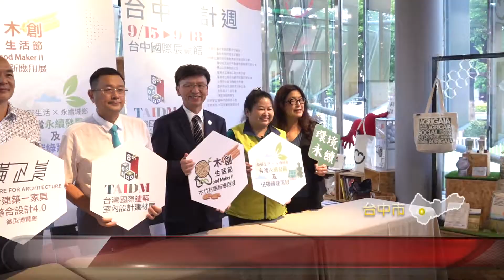台中設計週響應永續低碳 600攤位共同推廣 大台中新聞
2022台中設計周將在15日登場，以永續城鄉、低碳生活為主題，從建築產業不動產開發、建築師及設計師等專師技術應用、綠色建材設備供應及藍碳海洋生態等角度，響應國際永續低碳理念，從各種生活面向教育民眾，為環境盡一份力。「以上新聞可由top NEWS APP收看」